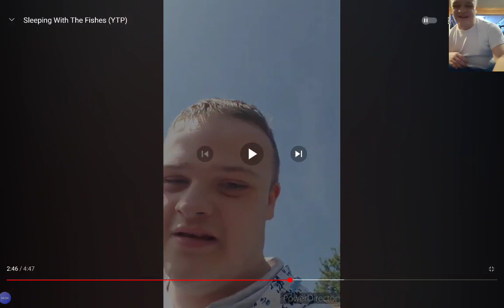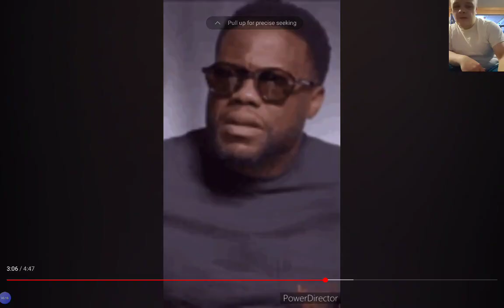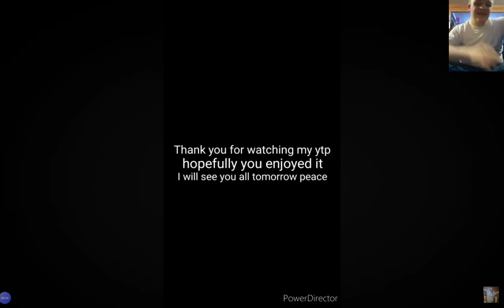Reacting To Sleeping With The Fishes YTP (A Amazing Reaction)